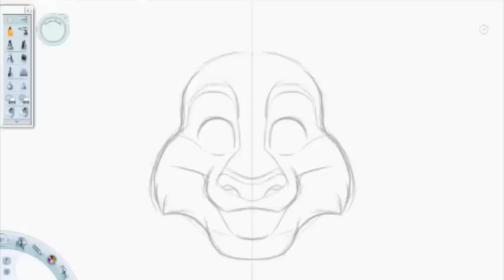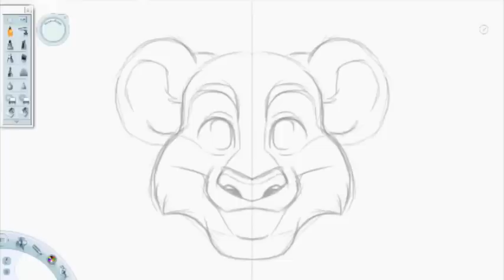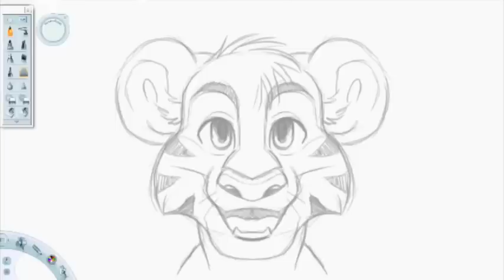Drawing with Symmetry on Sketchbook Pro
The symmetry tool can come in handy when you need to quickly sketch out some ideas. Works great when working on concept art and getting some basic things down. To save some time when drawing a face on the computer you can use this method. I tend to use this method when drawing faces head on, after I am done with the basic sketch lines I go back in turn off symmetry and alter a few things so it does not look exactly the same. Good times to turn symmetry off are when you are working on hair or the highlight in the eyes.

This is just a quick video showing you how useful this tool can be on sketchbook pro. You can do symmetry using the Y axis or the X your choice.

Quick sketch was done in sketchbook pro using a cintiq.

If you have any questions just ask. Will put up a few more drawing videos, going to tackle doing a few sketching tutorials.

Want to learn how to draw? Watch: "How to Draw A Cute Cartoon Bunny Rabbit - EASY"